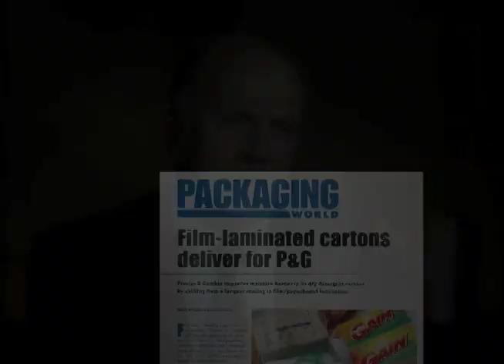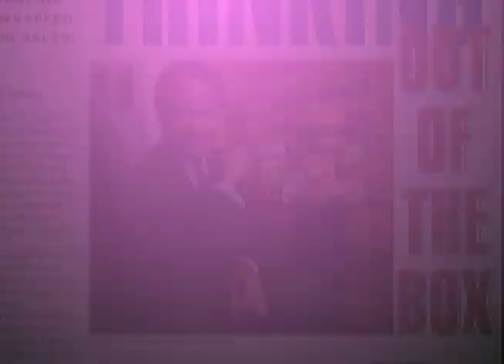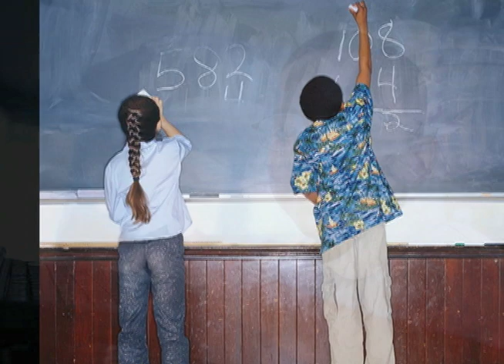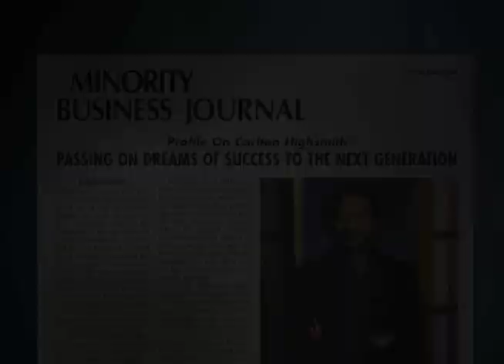Quinnipiac University BLHOF 2007 Carlton Highsmith DV NTSC